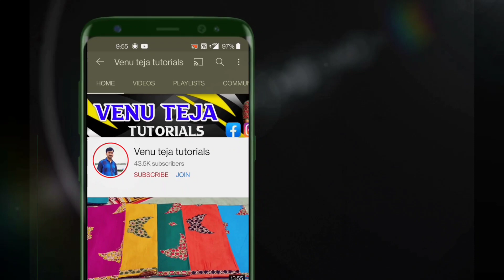catalogue sarees || designer blouse || daily wear sarees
|| catalogue sarees || designer blouse || daily wear sarees ||‎@Venu teja tutorials

hope you enjoyed this video of you like any e cotton saree please screenshot on my group send admin send thanks for your supporting🙏🙏

🙏 My ADDRESS 🙏

shop address:-
Head Post office Road
Repalle
Guntur district

Hope you like this vedieo